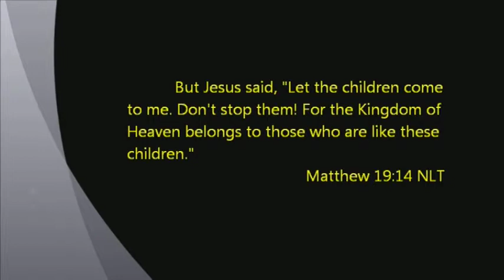Children of the Kingdom who think they are orphans.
On April 6th, 2014 Cody Coblentz a student at George Fox University in Newberg Oregon and member of this Willamina Christian Church, talks to us about his upcoming mission trip to Argentina.